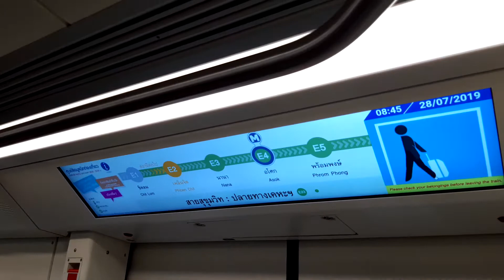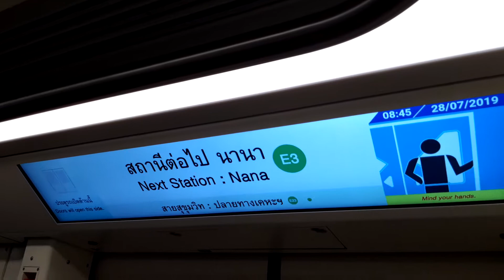【From Oak7500】BTS Skytrain『EMU-A2』From Chit Lom Station to Phloen Chit Station「No.65」